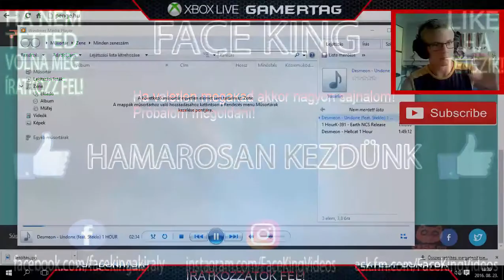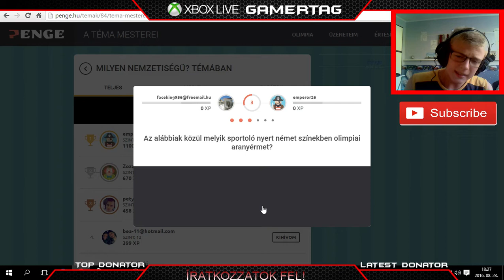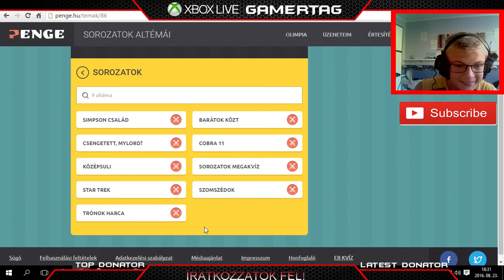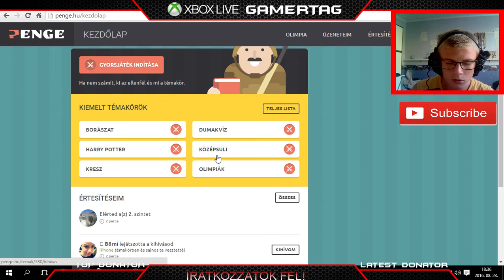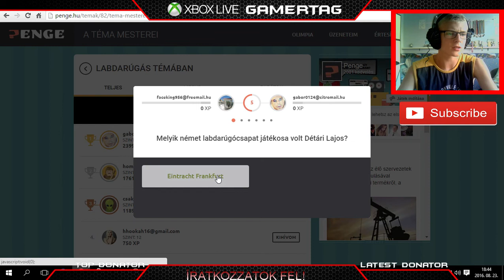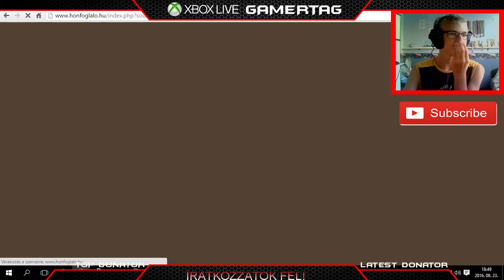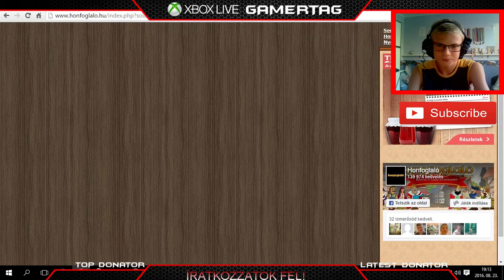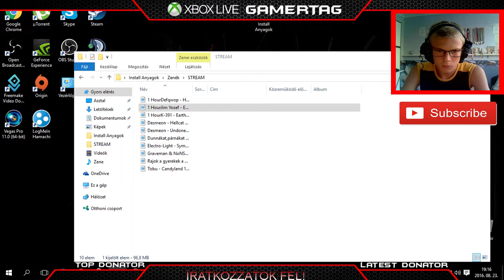+ Honfoglaló + Penge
+  Ha tetszik a videó nyomj rá egy likeot és íratkozz fel!
+  Ha valamit akarsz kérdezni akkor ide commentelj vagy írj emailt!
+  Ha velem akarsz játszani akkor jelölj be Steamen és ott beszéljük meg!
+  Steam: FaceKingVideos

+  Origin: FaceKingofficial

+  Ask.fm: FaceKingVideos

+  Felvevő program: ShadowPlay ; OBS

+  Live program: Open Broadcaster Studio

+  Vágó program: Vegas Pro 13 ; Wondershare Filmora ; Movie Maker2016